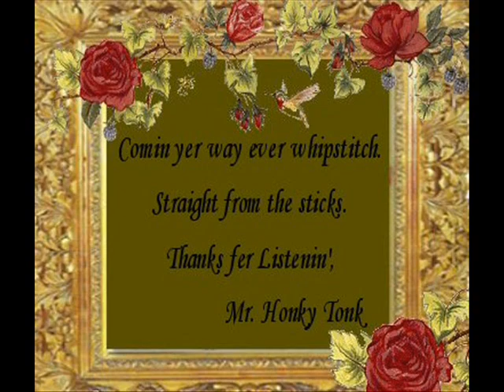Married On The Weekend Nancy Gray